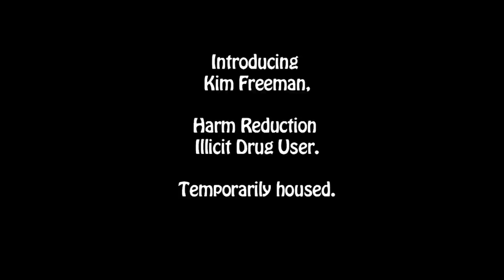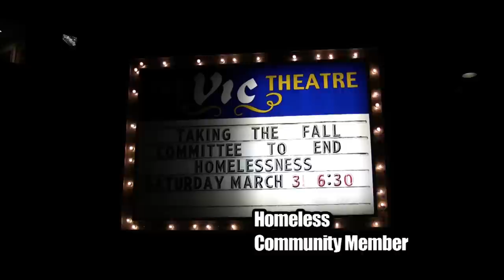Taking The Fall And Rising TRAILER (HD)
Transform Homelessness Advocacy WAtch off of the CTEHV (Committee To End Homelessness Victoria) presents a film documenting some of the state of homelessness and the police state around our homeless and street involved family right here in Victoria B.C Canada.
Many have documented this over the years and I highly recommend you watch Hide And Go Homeless and see what has not changed and how many people dedicate their lives on the street and housed to help end needless suffering.  Together as community we can do this and must, for our future children.
I as film maker saw the need for a Cop Watch years before this film.  It is with great respect of community that I announce we are just starting, really, the community based Advocacy WAtch aspect of this movie.  Its a type of Human Rights WAtch and it formed as a result of this film.
You will, in the full length coming out soon, hear from many folks, some of them are available for screenings.
IF we show at a film festival and cannot get that city, we will ask that the festival get in touch with, and we will help if needed, anti poverty organisations, harm reduction organisations and most importantly Drug Users Unions as well as Mental Health Consumer groups, Community groups and radical anarchist groups.  IF we say we want to help lift a people out of oppression, our ancestors would and have shared with us the fact that we must lead ourselves out, we WILL get help when we step out.
This film kind of proves the power of diverse love and compassion with accountability then forgiveness.